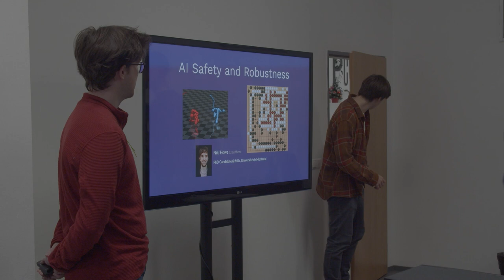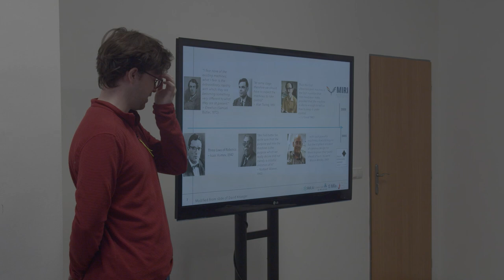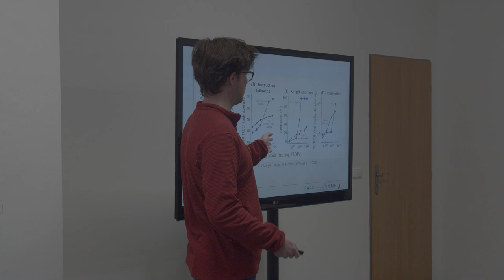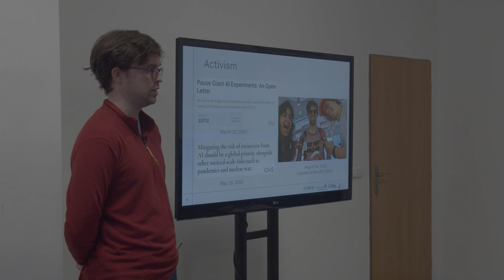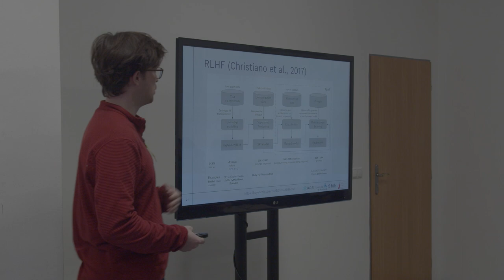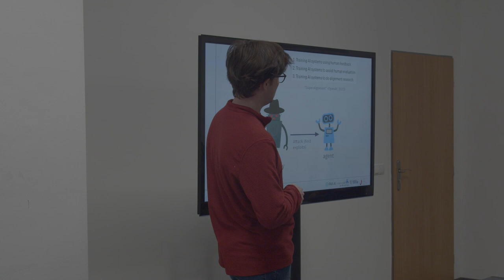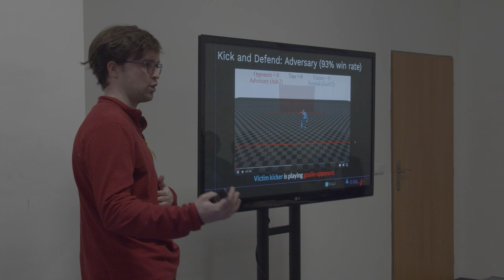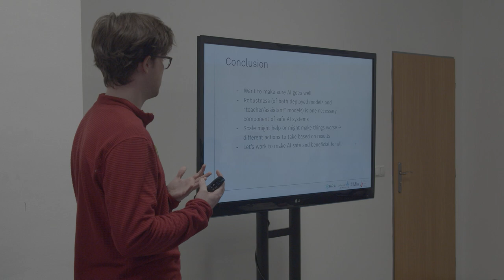Nikolaus Howe – AI Safety and Robustness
AI systems are becoming increasingly capable and general-purpose, and are poised to reshape our life on Earth in the coming years and decades. Yet, by default, AI systems are not safe: they are hard to interpret, they break in unexpected ways, and we don’t know how to align them with our values. In this talk, I’ll present a brief overview of some ideas from AI safety, and then dive into a case study showing how even superhuman AI models can fail catastrophically in an adversarial setting.